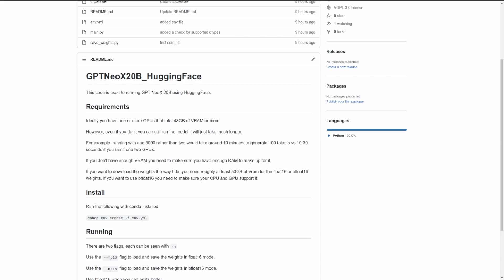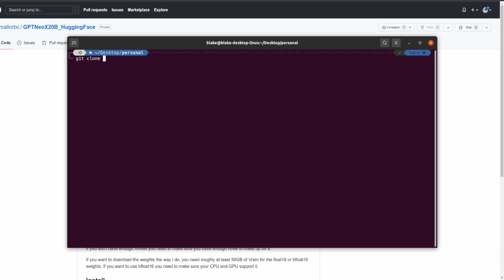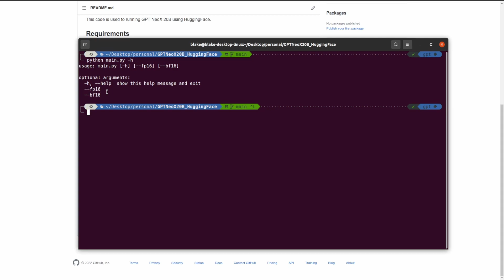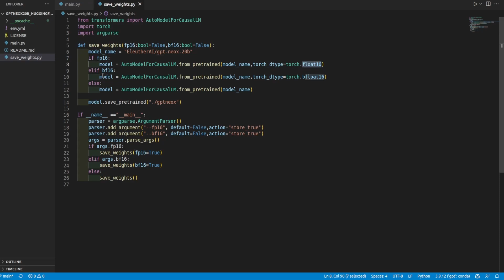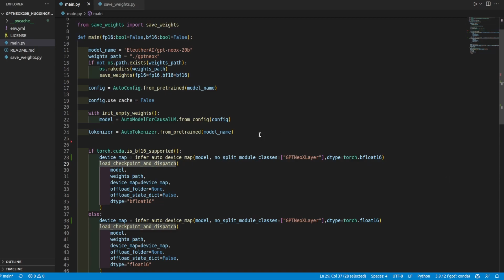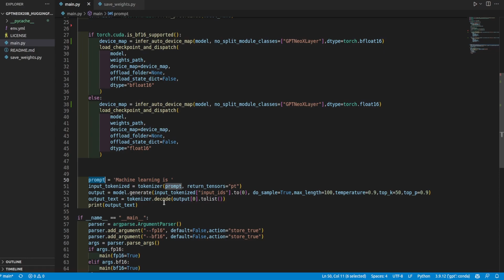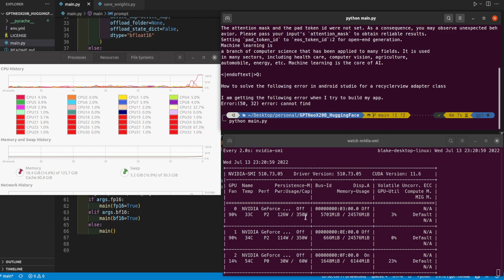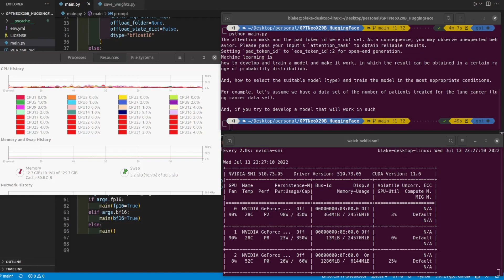Running GPT-NeoX-20B With Hugging Face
GPT-NeoX-20B has been added to Hugging Face!  But how does one run this super large model when you need 40GB+ of Vram?  This video goes over the code used to load and split these large language models over multiple devices in order to run them.

Ethereum:
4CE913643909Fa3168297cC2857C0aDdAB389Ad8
Monero: 45mqN96o5JZZhwVTZHHiQJeyhp3WndiPC44hdrAmWeDGeCmaC1c45gTGh5eDUtEhx3JDGbsAnsD3VBXKdiorUhusUydLG22

Timestamps

00:00 - Intro
00:18 - Requirements
01:42 - Cloning And Env Setup
02:47 - Running Options
03:24 - Looking At The Code
06:33 - First Time Running Code
08:04 - Running The Second Time
09:10 - Outro And Work With Me!